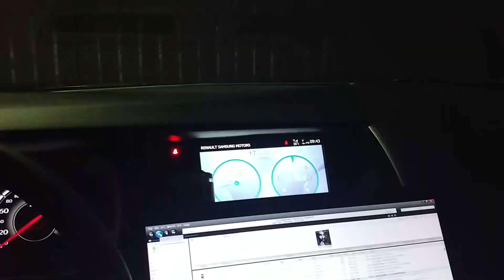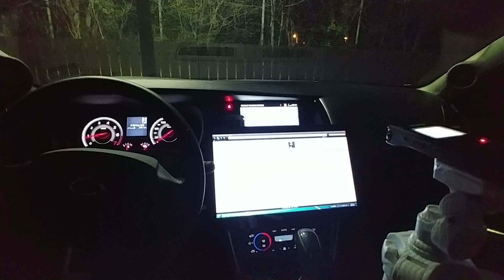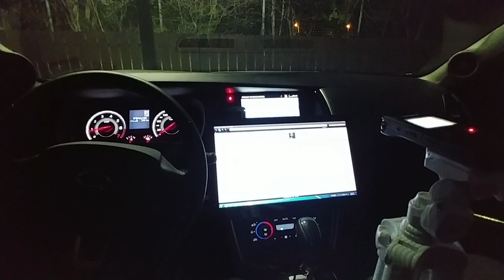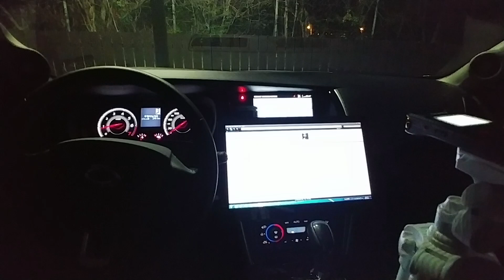CAR (Accuton+Scanning) #1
power amp = Aprilmusic EXIMUS S1,
processor = Helix dsp pro mk2